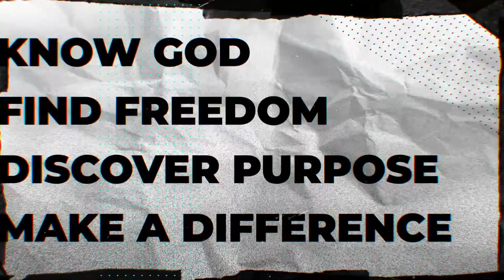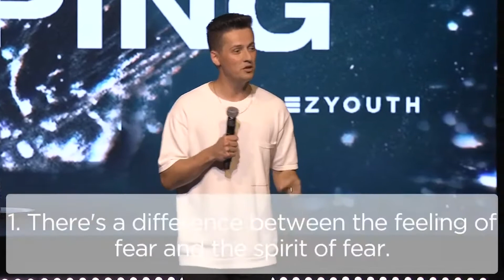Came through dripping- Noah Herrin (Rez Youth One Night May 2021)